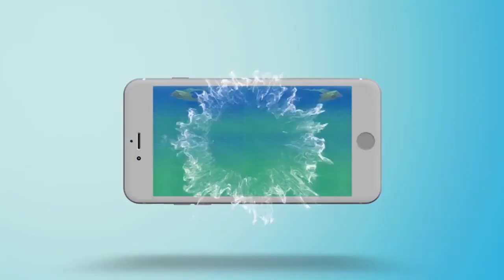GUNPOW | TRAILER GIỚI THIỆU PHIÊN BẢN MỚI - KHO BÁU ĐẤT CẤM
【Event Fanpage】SHARE CLIP PHIÊN BẢN MỚI TRÊN FANPAGE FACEBOOK GUNPOW - RINH NGAY CODE HOT

Quà tặng: Pow sẽ dành tặng phần quà vô cùng đặc biệt và rất có giá trị dành tặng ngẫu nhiên 1.000 Xạ Thủ nào làm đúng thể lệ mà event đưa ra.
Cách tham gia:
◕ Bước 01: Like/Thích và Share/Chia Sẻ bài viết này ở chế độ Công Khai
◕ Bước 02: Comment/Bình luận địa chỉ email của mình tại bài viết để nhận CODE.
Thời gian tham gia: 10/08 - 13/08
Lưu Ý:
- Mỗi nhân vật chỉ được nhận quà duy nhất 1 lần.
- Quyết định của BTC là quyết định cuối cùng.
- Pow sẽ gửi phần quà CODE thông qua địa chỉ email mà các Xạ Thủ đăng ký. Trong trường hợp các Xạ Thủ bình luận sai email, BTC sẽ không chịu trách nhiệm.
- Các Xạ Thủ phải làm đầy đủ các bước trên để được nhận quà.